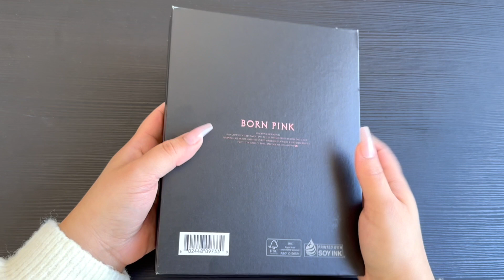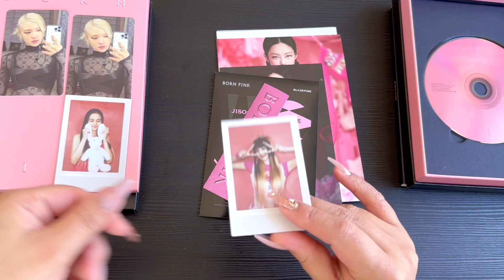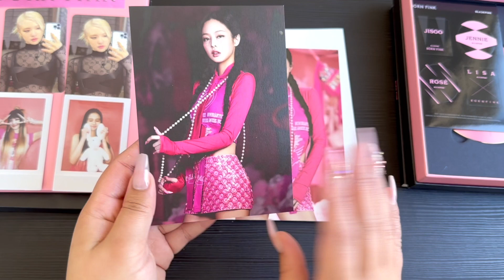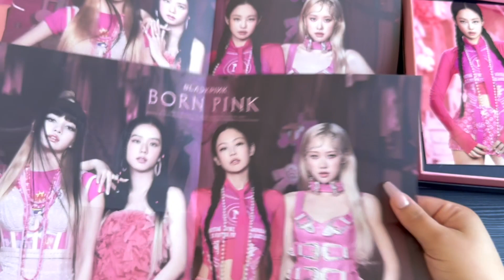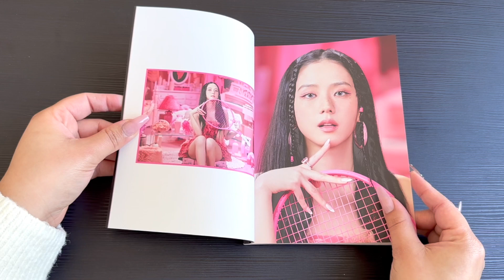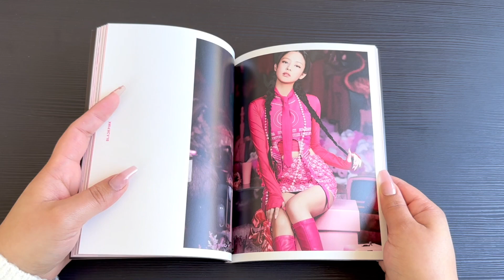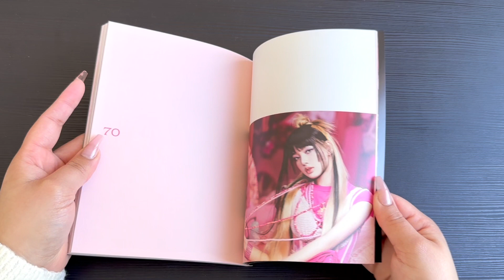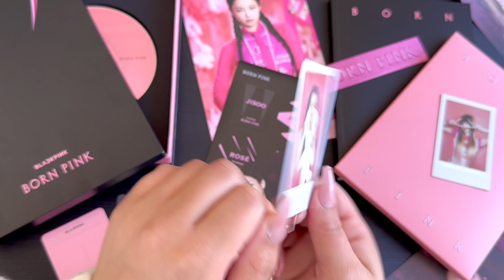BLACKPINK "Born Pink" Pink Ver. Album Unboxing Español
Holiiiii,

Les traigo por fin un nuevo video de BlackPink después de tantos años.
Hoy abrimos la version Rosada (Pink) del Album "Born Pink".

No les parece que esta super lindo?

Tiktok @urinbarotwiice / @laurasofiaonceu
Canal personal: